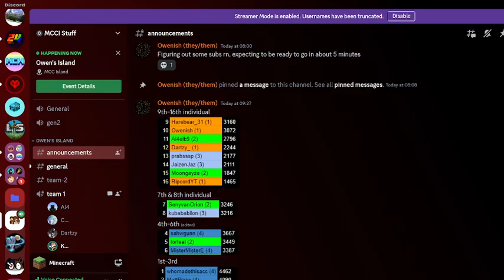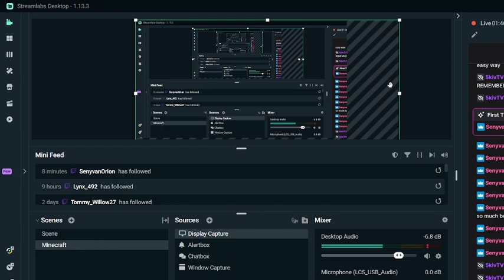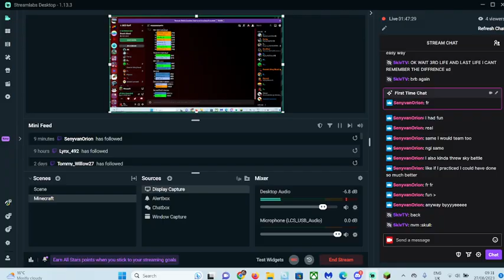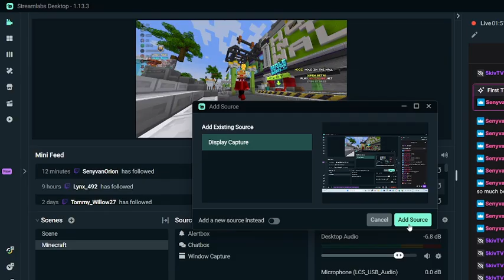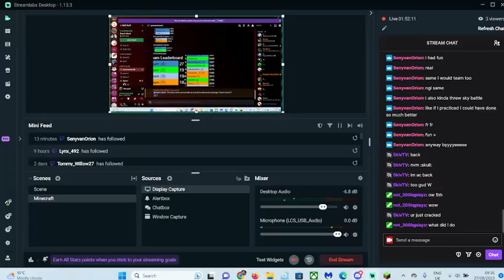Owen's Island! w/ @Al4___ @Moongayze and @senyvanorion1083 (Part 2)